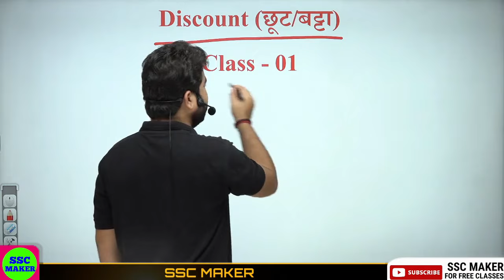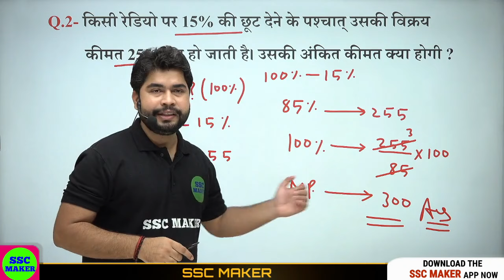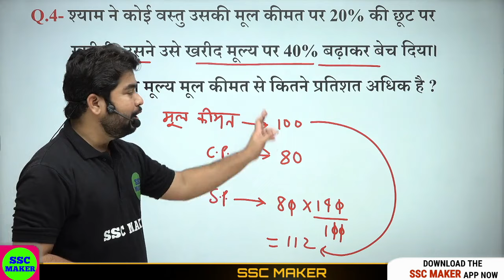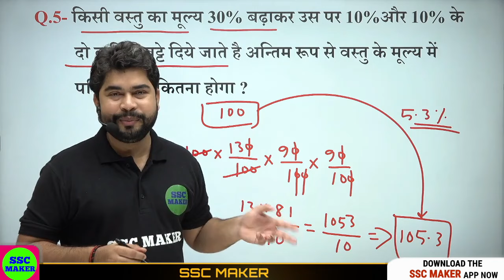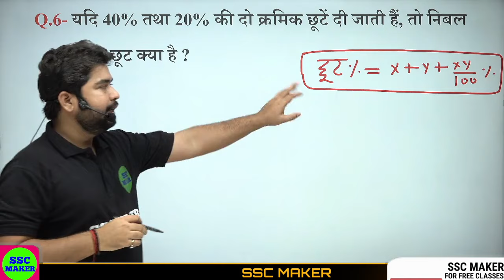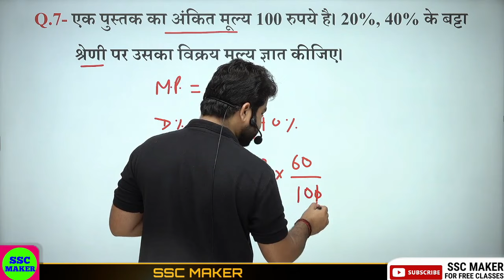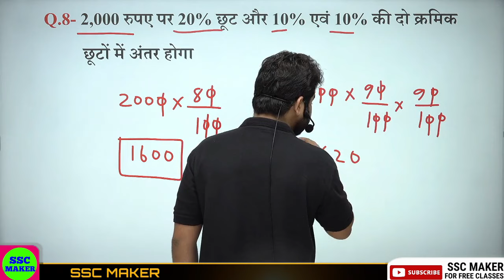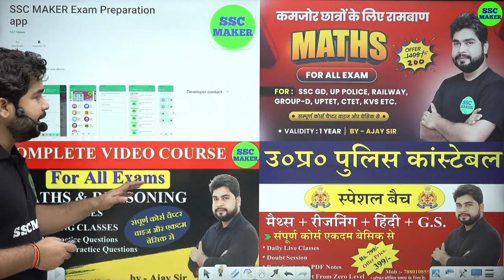Discount (छूट) short trick in hindi | For - Railway, SSC CGL, CHSL, MTS, GD, UPP, etc. By Ajay Sir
Maths बेसिक से और चैप्टर वाइज पढ़ने के लिए Download करें 🔴 SSC MAKER का APP 👇👇👇

दोस्तों Basic Maths का पार्ट - 1 से 5 तक देखने के लिए नीचे दिए गए लिंक पर क्लिक करें... 👇👇👇

Percentage (प्रतिशत) Part - 1 से 7 तक देखने के लिए नीचे दिए गए लिंक पर क्लिक करें... ⬇️⬇️⬇️

Profit & Loss (लाभ एवं हानि ) Part - 1 से 7 तक देखने के लिए नीचे दिए गए लिंक पर क्लिक करें... ⬇️⬇️⬇️